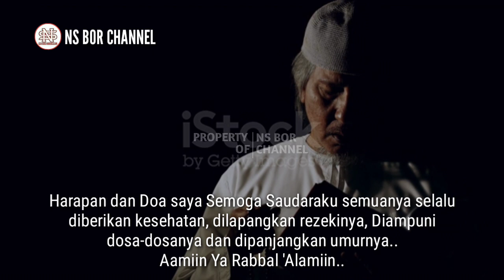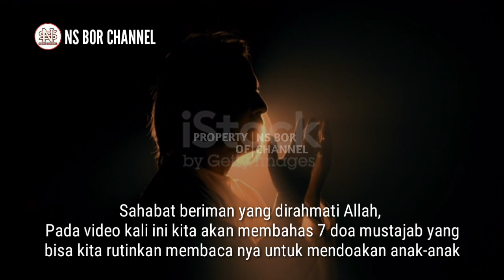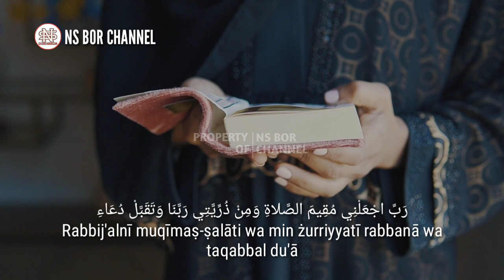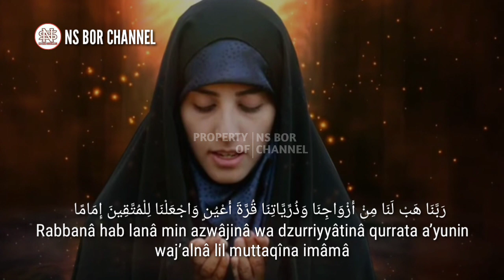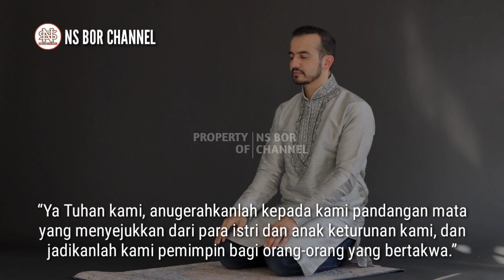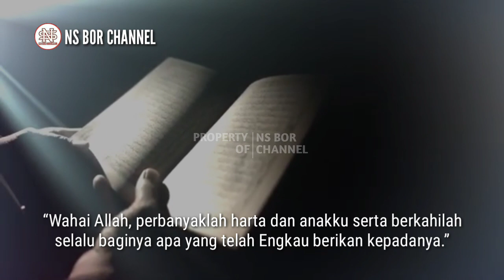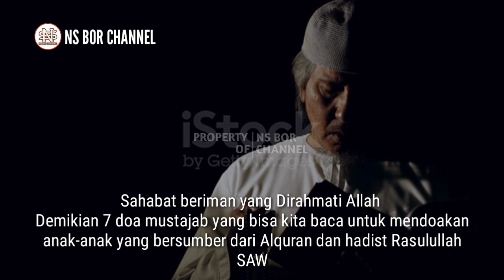Inilah 7 Doa Mustajab Untuk Anak Yang Dibaca Ibunya Setelah Sholat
Pada video kali ini kita akan membahas 7 doa mustajab yang bisa kita rutinkan membaca nya untuk mendoakan anak-anak
doa-doa ini bisa kita baca setelah shalat wajib lima waktu, setelah shalat Tahajud dan juga saat sujud terakhir ibadah shalat
untuk setelah shalat wajib lima waktu, doa-doa ini bisa digabungkan dengan doa-doa lainnya yang isinya tidak dimaksudkan sebagai doa untuk anak